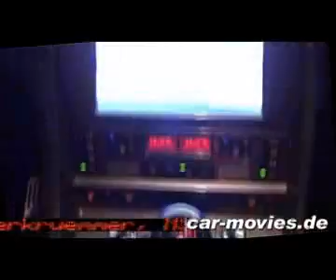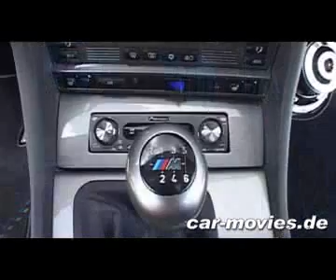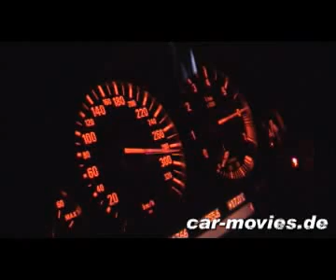BMW 7er V8 Sound 500 hp 300 kmh car-movies.de.clips4all.com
extreme pimped car from germany. a 220 t euro project